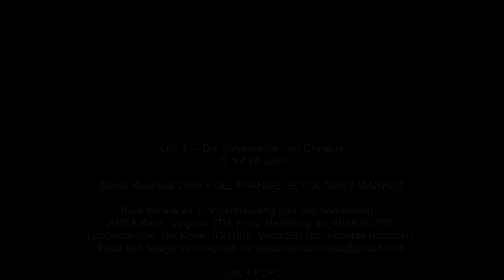Maandag 22 Julie - Jesus se uitleg.